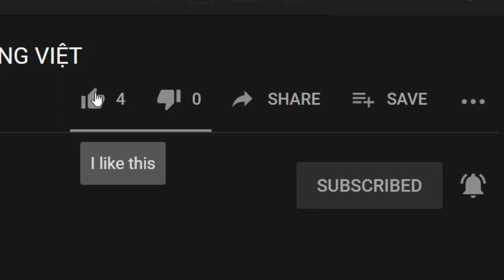[OUTDATED] CÁCH ĐI ATLAST - GẶP SIRUS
Thần tượng Sirus? Muốn gặp Sirus mà không biết cách nào? Xem video này rồi sẽ biết cách gặp thần tượng nhé.

Cảm ơn các huynh đệ và tỷ muội đã theo dõi video này! Và đùng quên LIKE nữa :))